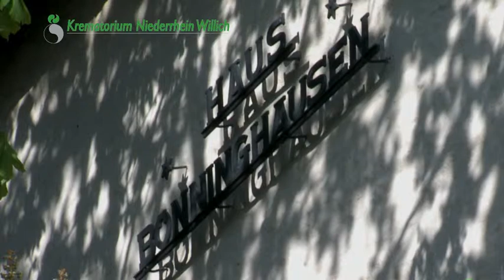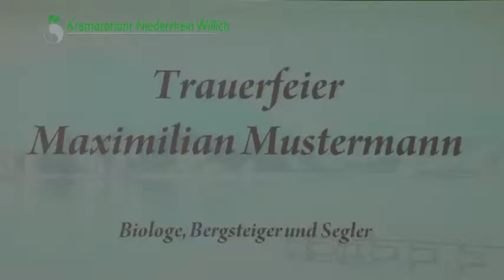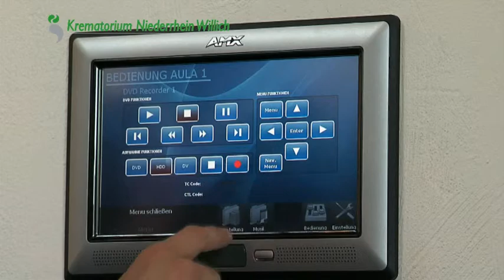Krematorium Niederrhein Willich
Nichts im Leben ist so einschneidend wie der Tod eines geliebten Menschen. Ein pietätvoller Abschied und eine persönliche Gestaltung der Trauerfeier sind von großer Bedeutung für die Bewältigung der Trauer.

Das Krematorium Niederrhein Willich liegt versteckt in einem wunderschönen Park mit altem Baumbestand an der Kempener Straße in Willich. Ein Krematorium ganz besonderer Art! Grund dafür sind nicht nur die wunderschöne Umgebung und die historische Ausstrahlung (das Gebäude wurde 1920 gebaut), sondern vor allem die Möglichkeiten, die wir Ihnen bieten.

Gelände und Gebäude sind monumental. Die hochmodernen Einrichtungen ermöglichen die Erfüllung verschiedenster persönlicher Wünsche. Im Zuge der Renovierungsarbeiten wurden alle Mittel eingesetzt, um eine stimmungsvolle und ruhige Umgebung zu schaffen, die einen würdevollen Abschied ermöglicht.

English:
Niederrhein Willich Crematorium was originally built in 1902 as a home for the aristocratic Bönninghausen family. It was largely destroyed during the Second World War, but was reconstructed with the help of the Marshall Plan -- a major material assistance programme for European countries (partially) ravaged by war. In 2008 extensive renovations were instigated and in 2009 the Niederrhein Willich Crematorium opened. The layout and character perfectly reflect the special atmosphere of the buildings. The crematorium has two monumental auditoriums, each with its own unique ambience. Both the refreshment and the reception areas are also of the highest quality and are definitely worth a visit. All the rooms will be accessible on Architecture Day and we will be providing a number of guided tours.

Unique
"The historical country estate -- which had been in the possession of an aristocratic family for many years -- was thoroughly renovated to create a crematorium unique in Germany", said Henry Keizer, President & CEO of 'the Facultatieve Group'. "The crematorium complies with all the modern demands, but possesses all the original features and characteristic atmosphere of days gone by. The unusual architecture and monumental character together with the top-class service generate a unique synergy."